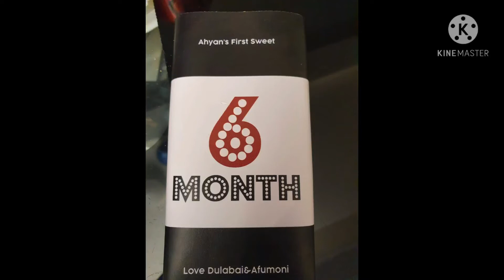Ahyean er mukha Bhatt 🥰❤️💓💗💕💞 #🥰💞💕💖